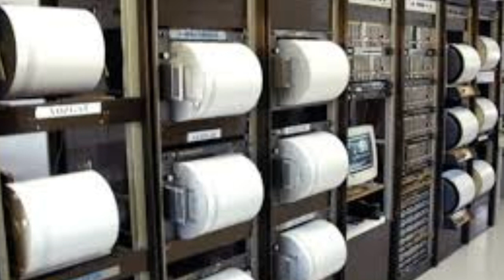İSTANBUL DEPREM OLDU ŞİDDETLİ DEPREM